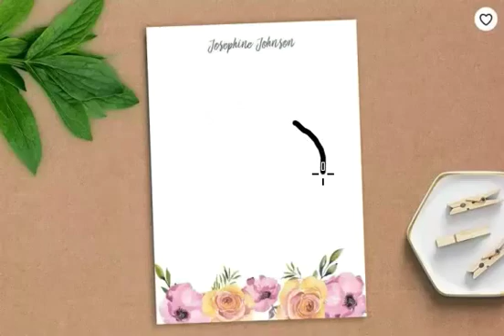How to draw tomato easy